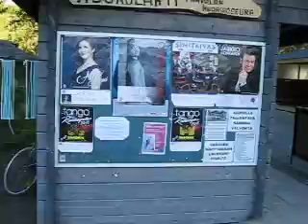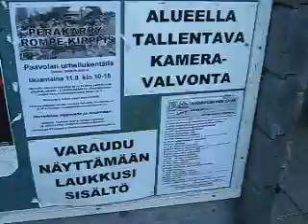Ruokolahti tanssilava siikajoen kupeella 2018.30.6...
Ruokolahti tanssilava siikajoen kupeella..